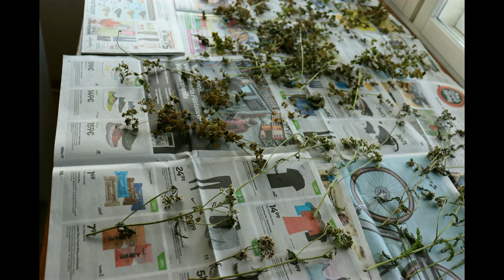Benefits of Yarrow Tea + How to Make Yarrow Tea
Yarrow also known in latin language  as Achillea millefolium is a plant that grows throughout the world. Yarrow is a plant that has been used for centuries in traditional medicine. Yarrow is simple to harvest. All parts of yarrow are useful. The flower is most commonly used and should be gathered when it is fully open and but not yet turning brown or yellowish. The flowers are best collected at the peak of summer. Simply break off or snip the aerial parts that look healthiest. Dry the  plant material on the newspaper in the sunny place until it is thoroughly dry, usually 2 to 3 weeks. You can simply make your own yarrow tea at home by  adding yarrow 1-2 teaspoons per cup of boiling water and steep for 5 -10 minutes depending on taste. There are different kind of tea recipes. Yarrow can also mix together with other herb teas for different kind of health benefits and taste. Now, lets discuss some of the amazing health benefits of drinking yarrow tea regularly.

1. Yarrow is known as herb that stops bleeding. It´s wound healing ability comes mostly from the alkaloid achilleine, which facilitates the coagulation of blood, which leads to the rapid closing of the wound. To minimise the risk of infection, Yarrow activates the blood platelets in the affected area, which form a protective layer to keep the body protected from infection-causing bacteria. It has powerful anti-microbial properties which can be traced to the terpenes in its essential oil, effectively killing the bacteria when it is applied to the wound. Example Yarrow staunches bleeding with surprising speed. Dried yarrow infused in hot water and applied as a poultice (just gently pack the herb right into the wound) works well.

2. Yarrow strengthens blood circulation and improves blood flow. It is known to dilate the capillaries, which in turn increases circulation.  Healthy blood circulation is essential to maintaining the overall health of the body as it ensures that every part of the body receives enough blood and oxygen to function properly.Varicose veins are a common complaint caused by poor circulation – Yarrow is an excellent herb to prevent or treat this uncomfortable condition.

3. Yarrow is an excellent digestive stimulant that encourages proper bile secretion from the gallbladder, which in turn promotes digestion and can prevent gallstones from forming. It also contains the phytochemical azulene, which has anti-spasmodic properties and relaxes the internal stomach muscles, making it useful cases of digestive cramps. Yarrow is the traditional go to herb for stomach flu and other gastro-intestinal disorders because of its ability to heal and tone the mucus membranes in the digestive tract. It can also normalise hydrochloric acid secretions, with low stomach acid now being known to be the cause of many digestive issues – including indigestion and heartburn.

4. The benefits of Yarrow for women’s health in particular are many. It is particularly effective in either lessening heavy menstrual flow or in stimulating the uterus to bring on menstruation. Yarrow aids in toning the muscles and increasing muscular activity of the uterus, which serves to initiate menstrual flow. This is a wonderful herb for women with absent periods.  Additionally, its antispasmodic and anti-inflammatory actions make it especially useful in relieving menstrual cramps.

I really recommend you to try yarrow tea at least once in a lifetime!
Yarrow tea has a bitter taste, you shoud try!

HAVE A HEALTHY AND POSITIVE DAY!

Timecodes
0:00 - Intro
0:11 - When to harvest yarrow
0:20 - How to dry yarrow
0:30 - Benefits of yarrow tea
0:48 - How to make yarrow tea
0:58 - How I make my yarrow tea